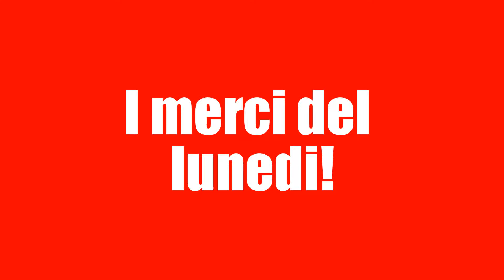Tutto il meglio del lunedi nel barese!!!!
Video effettuato a Bari Santo Spirito e Bari Palese-Macchie il 15-09-14
Buona Visione!